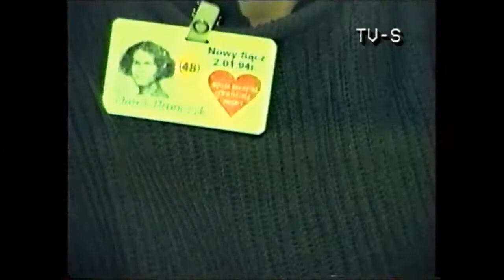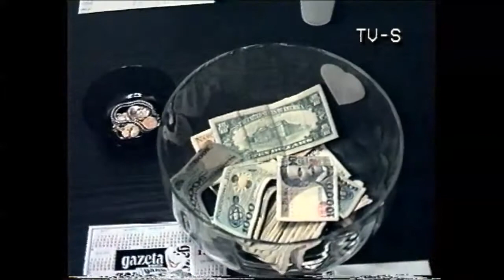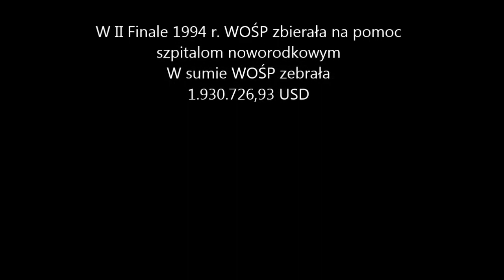2 Finał WOŚP '94 w Nowym Sączu i okolicy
Film pochodzi z Archiwum Studia TVS Wiesława Szkarłata z Nowego Sącza, którego zdigitalizowane filmy zakupiło Archiwum Narodowe w Krakowie do zasobu Oddziału w Nowym Sączu z funduszy Naczelnego Dyrektora Archiwów Państwowych w 2013 r.